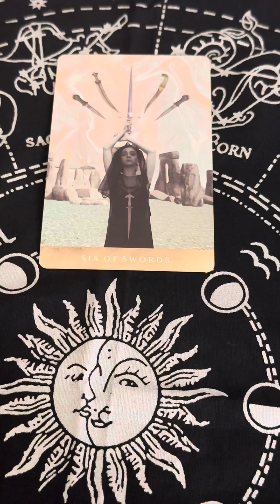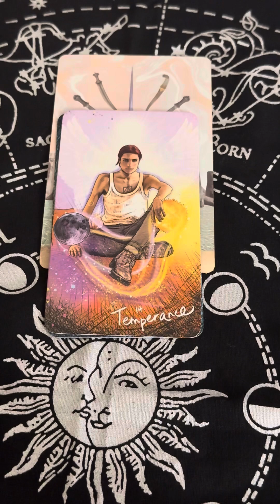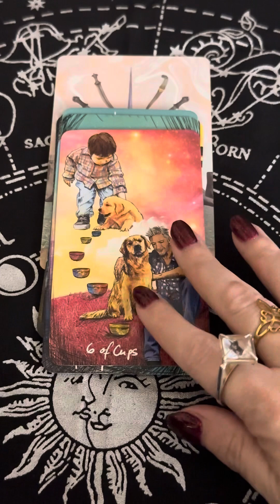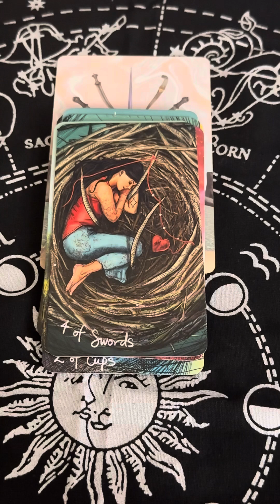💟Leo Tarotscope Energy Reading: March 2024💟 Transitioning & Changing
✨Hello magical butterfly!  I hope this video brings you clarity, guidance, & inner peace on whatever it is you are going through.

✨Pre-Recorded Readings:
📖IG Story Reading (Current Energy of Your Love Connection, Messages From Your Person, & Pendulum 1 Question)

✨Healing Sessions:
✨Pre-Recorded Sessions:
💚Shadow Guidance
💜Enchanted Butterfly Reiki Chakra:
Each chakra has it’s own healing session. Option to get reading by itself or with custom guided meditation made just for you.
🤍Inner Child Healing: Option to get reading by itself or with custom guided meditation made just for you.

✨1:1 Sessions:
•30 min & 1 hour  sessions via Zoom (recorded)
🦋Divine Feminine Soul Journey Soul Activation
❤️‍🔥Twin Flame Soul Activation
•30 minute via Zoom (recorded)
✨Enchanted Butterfly Reiki Sessions:
•30 minute & 1 hour sessions via Zoom (not recorded)

🔮Packages🔮
💗Love Manifestation Package: How to help you manifest love into your life
💫Transition Method - 5 step method to transition your mind, body, & spirit:

🌹Wisio Bookings:
I offer 2 services on Wisio:
1 Question Reading & Mini Love Reading (3 card pull)

♾️Threads: @butterflyintuition

💔➡️♥️: Want to open the door to transition from heartbreak & transition into love.  Get my free guidebook ⤵️